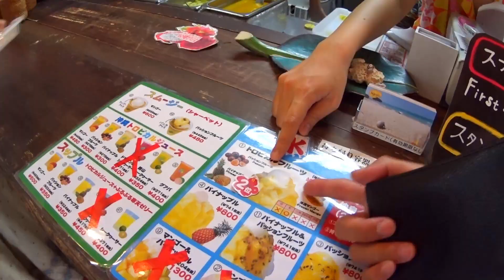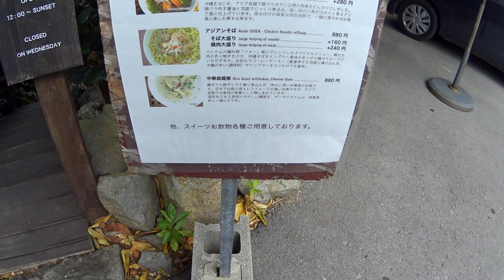오키나와 맛집에서 그녀들이 놀란 이유가???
안녕하세요
이시가키에서 무사히 오키나와로 돌아와
렌터카를 빌려 오키나와를 여행했던 영상입니다
이때 촬영 실력이 부족해 많은 부분을 편집해버려
실제 여행은 4박 5일이나 1박 2일이 되어버렸네요

*여행정보*
 일본 오키나와 - 2015년 9월 25일 ~ 29일
온나노에키 나카유쿠이 시장 (おんなの駅 なかゆくい市場)

*촬영장비*
 소니 AS100 (Action cam)